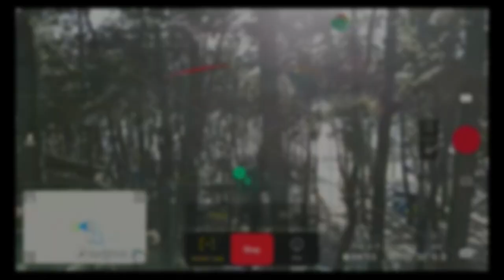미니3 전방 암 자가수리중...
이번 영상은 DJI Mini3의 전방 암 오류로 인한 자가수리 영상입니다.
지난번 액티브트랙 중 추락으로 인해 문제가 생겼네요..ㅠ
비행에는 큰 지장 없었는데 이륙할 때 1번 암이 떨리는 걸 보고 체크하다 알게되었습니다.

일단 부품은 주문해둔 상태이고, 최대한 쉽고 간단한 방법을 찾아내서 많은 분들께 공유드리겠습니다!